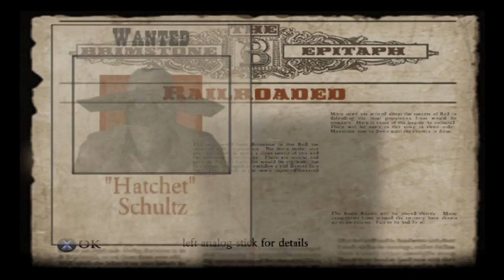LEARNIN' TO SHOOT! - Red Dead Revolver - [1]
Hail Travelers! The Cyber Tavern Welcomes you to the first episode of Red Dead Revolver re-released for the PS4. Join Stuart as he shoots, dodges and panics his way through the first two chapters of this old but gold shooter by Rockstar.